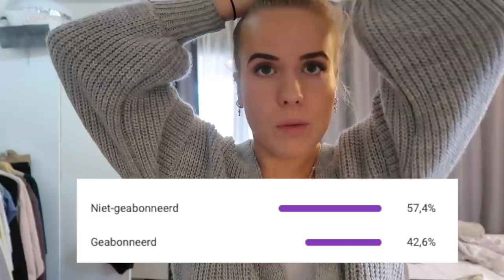Veel PAKKETJES & TANDEN bleken! 🤩🎁 ❥ WEEKVLOG | Janette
Hey lieverds, deze week weer een nieuwe weekvlog. Deze week heb ik lekker herfst vakantie en ga ik wat leuke dingen doen. Ik kreeg ook super veel pakketjes en deze laat ik aan jullie zien. Ook gebruik ik de strips van puremetik om mijn tanden te bleken.

Kortingscode: janette15